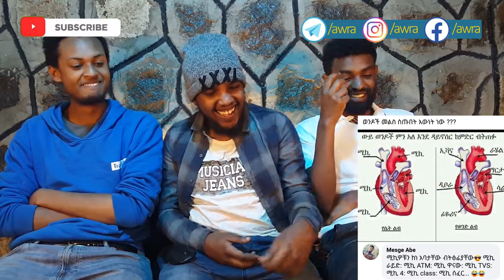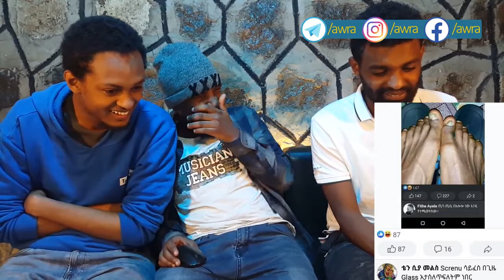አንዳንድ ሀብታም ግን ለምንድን ነዉ ትኩር ብለህ ስታየው ሚደነግጠዉ???/ke postu commentu.